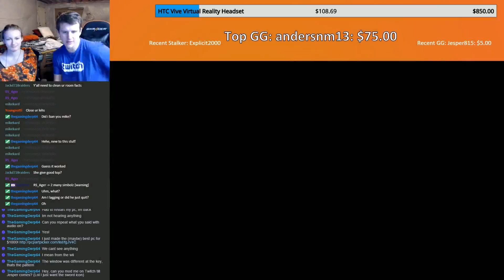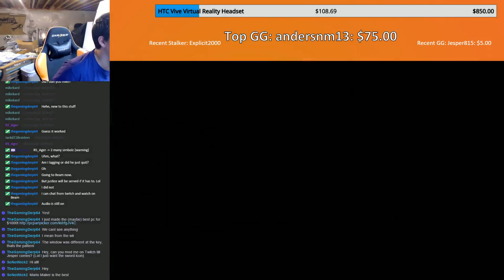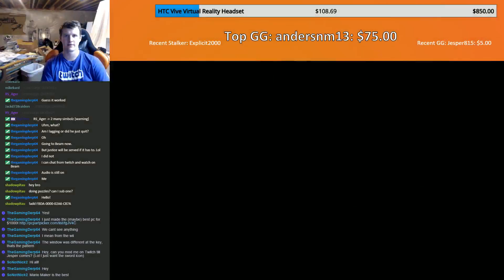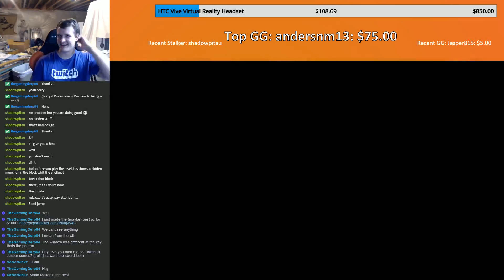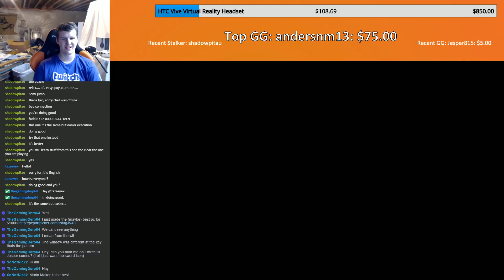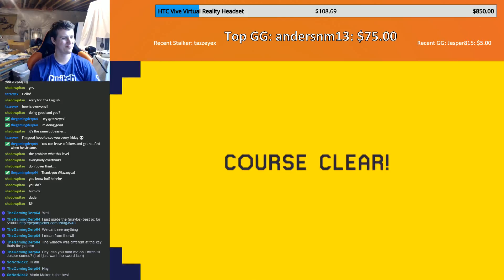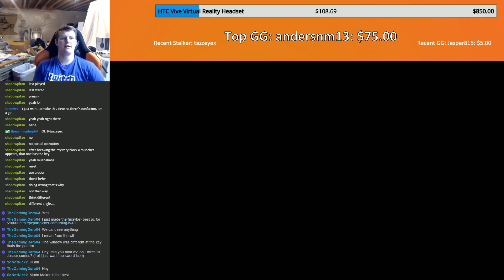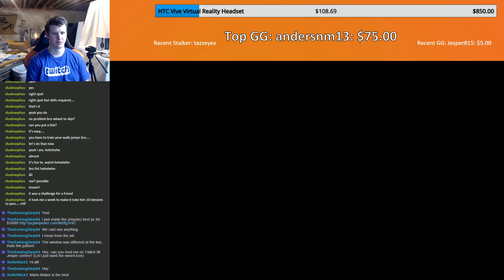One Screen Puzzles!!! -Livesream